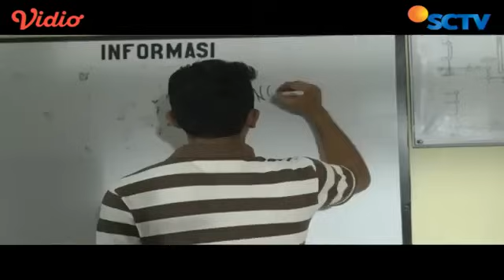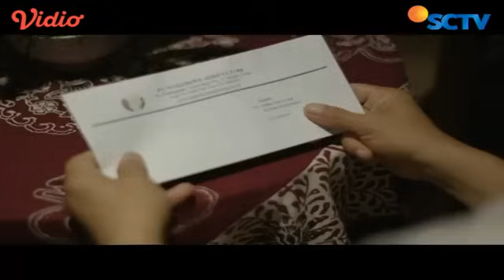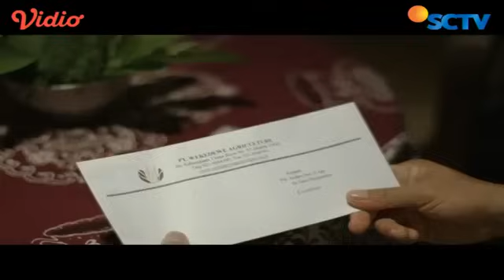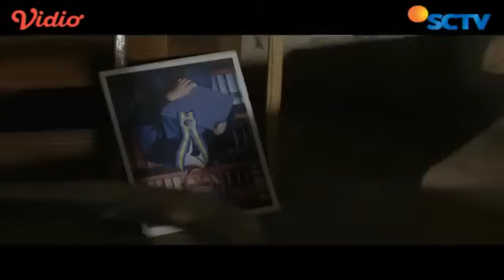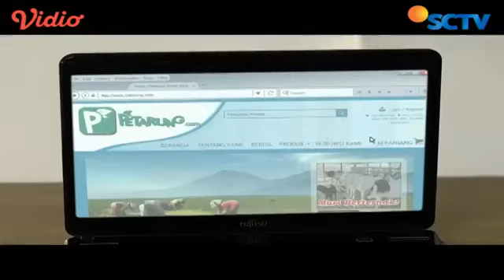SINEMA WAJAH INDONESIA || SARJANA KAMBING (FULL HD)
WAHANA MANAGEMENT